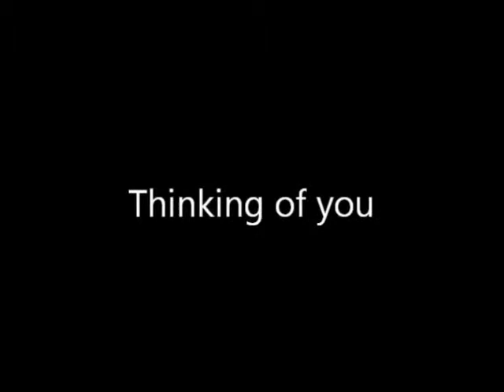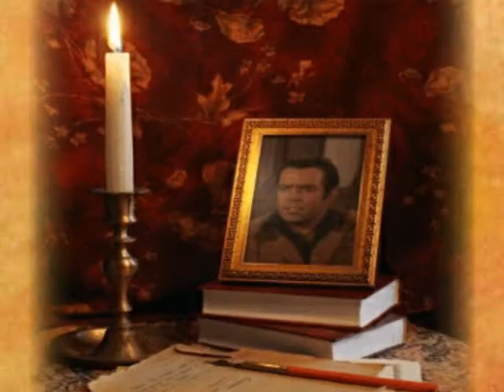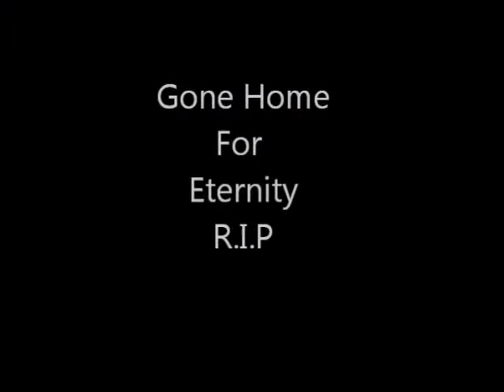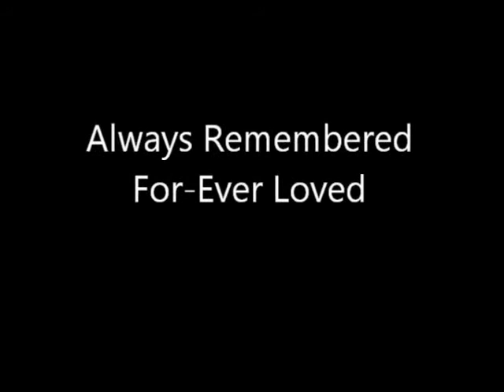In Loving Memory Of Pernell Roberts